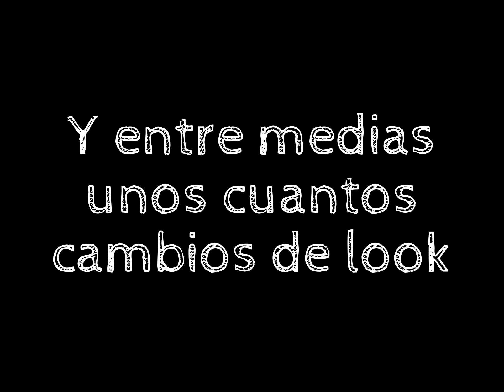AsíEranAsíSon Adriana Ugarte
Adriana Ugarte lleva la interpretación en los genes, por eso no nos extrañan todos sus éxitos a punto de cumplir, tan solo, 30 años. Pero ¿Qué tal se le da la moda? ¿Os gustan sus looks? ¿Ha evolucionado para bien o para mal en los últimos años?